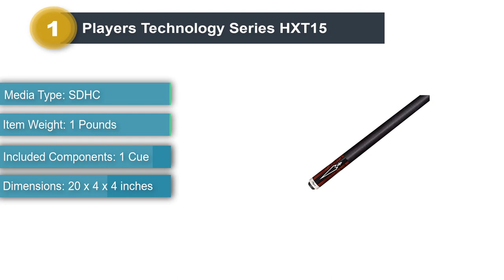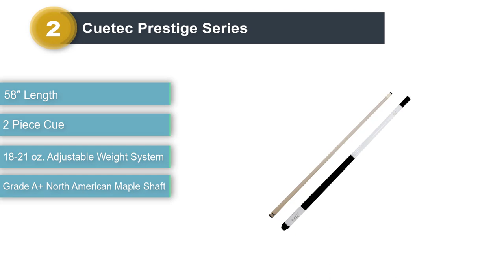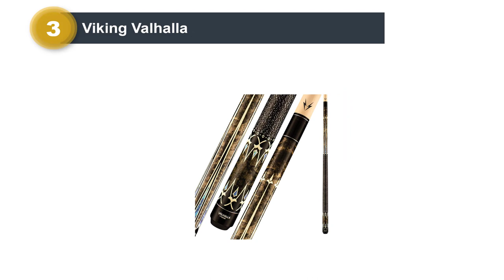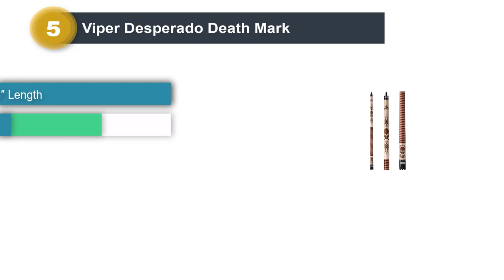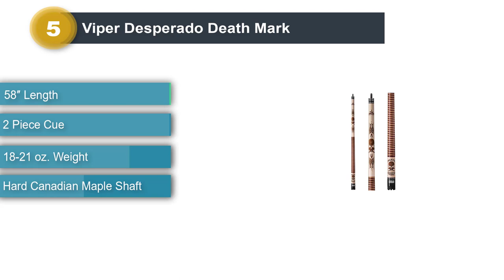The 5 Best Pool Cues Under $200 In 2023 | My Honest Review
In this video, we are going to review the top 5 Best Pool Cues Under $200 that are available on the market. We made the list based on their popularity, quality, price, durability, user opinion, and more.

List of 5 Best Pool Cues Under $200 In 2023

Hope You Enjoy Our Best Pool Cues Under Reviews

AliExpress Affiliate Disclosure: Unveiling Gears is a participant in the AliExpress Services LLC Associates Program, an affiliate advertising program designed to provide a means for sites to earn advertising fees by advertising and linking to AliExpress.com. As an AliExpress Associate, I earn from qualifying purchases.